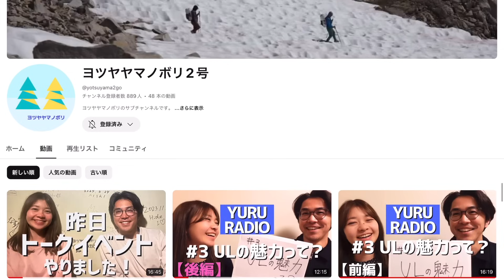【登山道具】ベースレイヤー5選！買うべき理由と比較レビュー！モンベル/山と道/ミレー/ファイントラック/OMM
いつも動画をご視聴いただきありがとうござます！

今回の動画は、「ベースレイヤーの選び方！5種比較」
私達がこれまで様々な山やトレイルで使ってきたベースレイヤーを
メリット・デメリット・こんな人におすすめ！
という観点で比較しながら紹介します。

一人一人の体質やその時の気候や状況によっても異なるので
色々と試しながらご自身にあったベースレイヤーを是非見つけてくださいっ！

これからの夏山登山に向けて、参考になったら嬉しいです。

②ミレー　ドライナミックメッシュ
（レディース）

③ファイントラック　ベーシック
（レディース）

🐿️オンラインショップ 『YURU HIKERS』

その他関連動画はコチラ🙌
◎ギアリスト

その他の縦走動画はこちら🙌